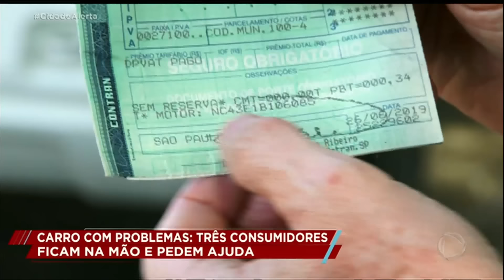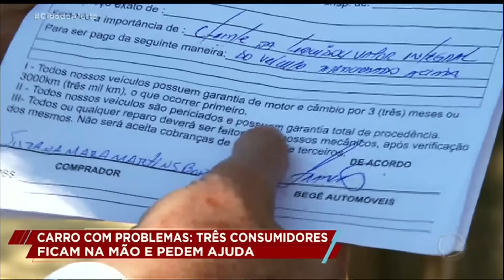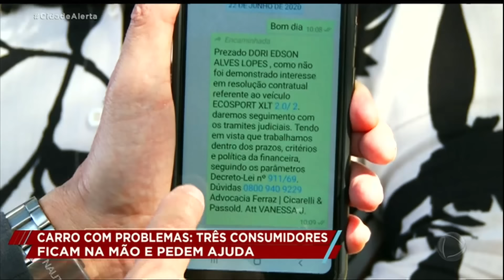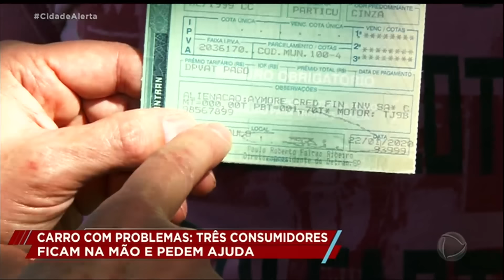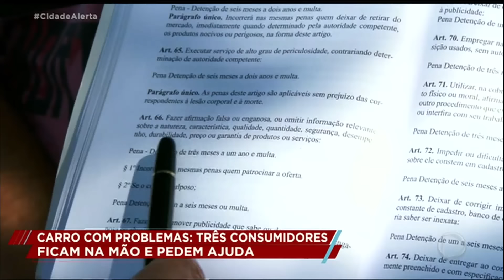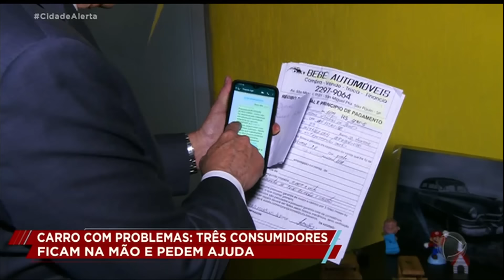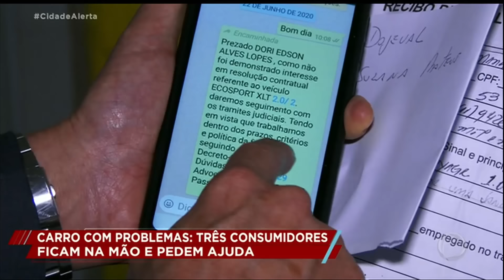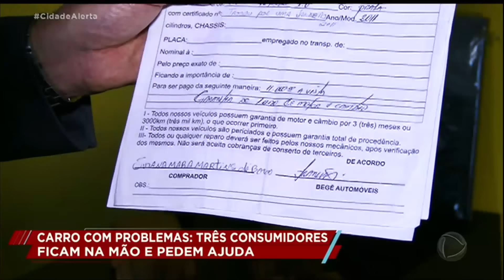Consumidores relatam problema envolvendo o mesmo carro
O veículo apresentou problemas já ao primeiro dono, o Dogeval. Depois, o veículo foi vendido para o casal Suzana e Matheus. O defeito no motor continuou, além da documentação que não estava em dia. A Patrulha do Consumidor foi chamada e Celso Russomanno foi até a agência para resolver tentar resolver a situação. O caso aconteceu na zona leste de São Paulo. Veja o que aconteceu!